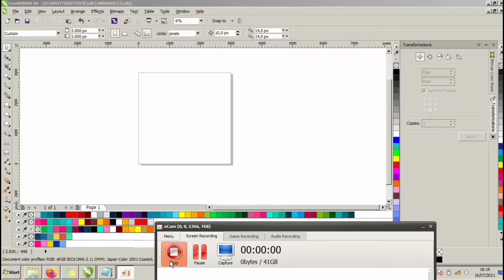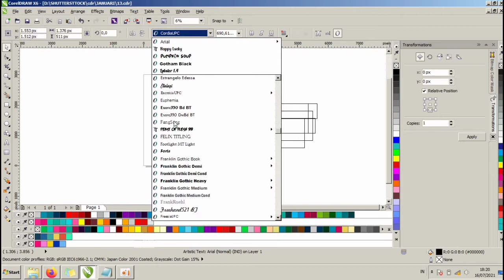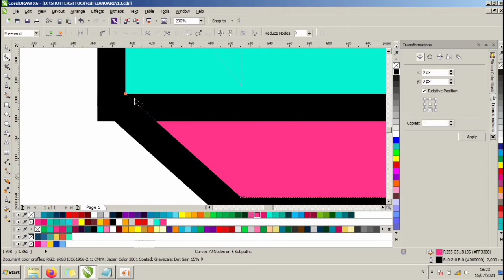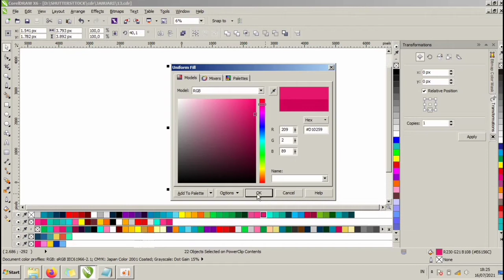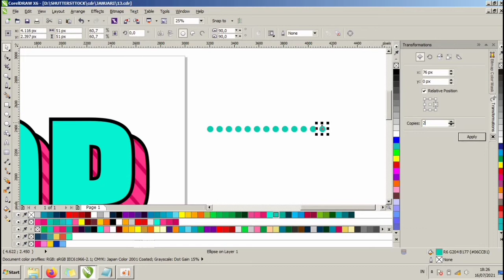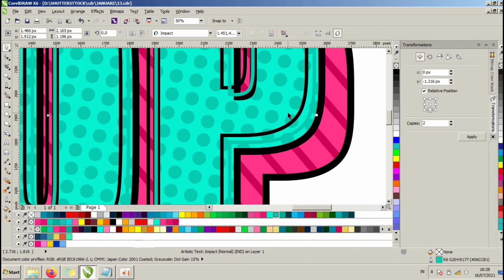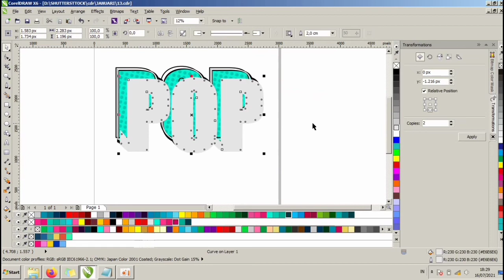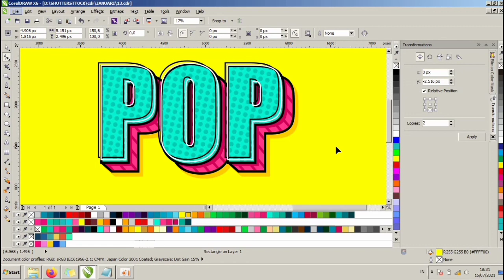Belajar Desain Grafis Coreldraw Bikin Efek Tulisan Pop Art (with english subtitle)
Belajar Desain Grafis Coreldraw Bikin Efek Tulisan Pop Art - Angka Desain
assalamualikum temen temen... pada video kali ini kita akan Belajar Desain Grafis Coreldraw Bikin Efek Tulisan Pop Art dengan sangat mudah ya.. bisa temen temen pakai untuk mempercantik tulisan.. dan digunakan sebagai thumnail, status dan lain sebagainya .. yuk langsung simak video Belajar Desain Grafis Coreldraw Bikin Efek Tulisan Pop Art semoga bermanfaat... jangan lupa tinggalkan komen di bawah ya